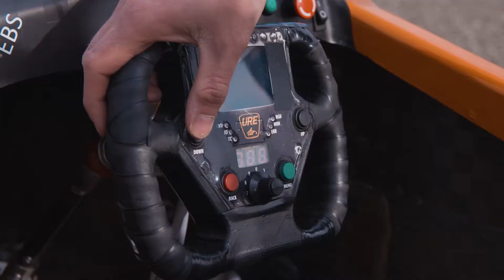Eindhovense studenten winnen eerste autonome autorace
De elektrische racewagen van University Racing Eindhoven (URE) is als eerste geëindigd in het eindklassement van de Formula Student competitie in Barcelona.